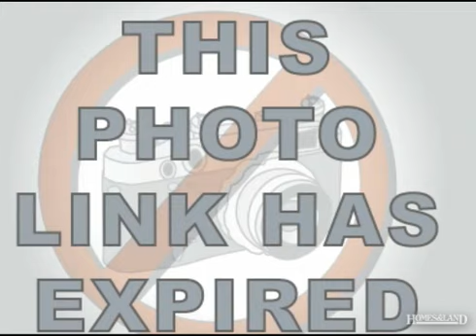$149,900 4BR 2BA in VALDOSTA 31601. Call Stacy Touchton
This home has it all! Vaulted wood ceiling in LR, custom ebony kitchen cabinets, granite counter tops throughout, oil rubbed bronze fixtures, tiled shower and Jacuzzi tub in MBA,his and her master closets, and plenty of storage space. The kitchen has a smooth top range, large under mount sink, separate pantry,pull out trash can,island with sink and dishwasher, and tile flooring. The front of the house has stone accent wall and stone around the garage. You are sure to love the curb appeal and will not believe your eyes once inside!!Listing Agent is the spouse of Seller. Find out more about this home for sale